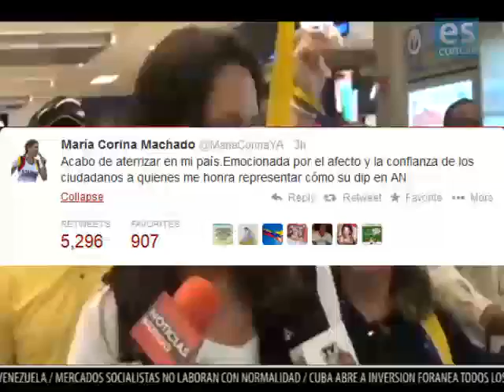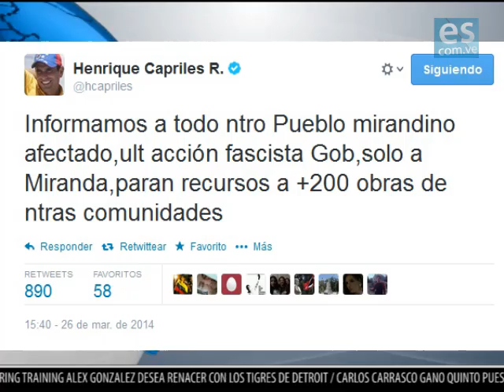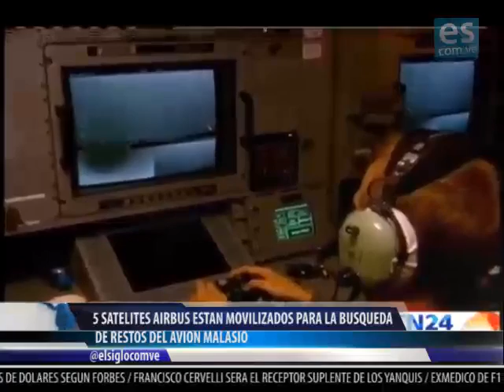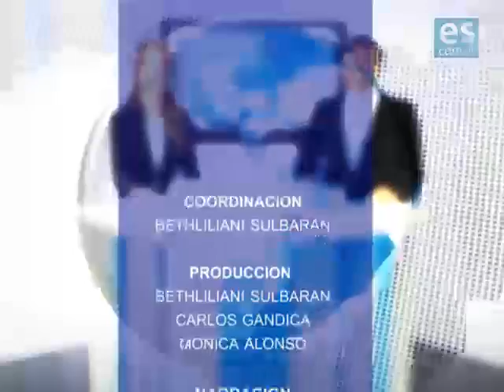esnoticia 26 03 2014